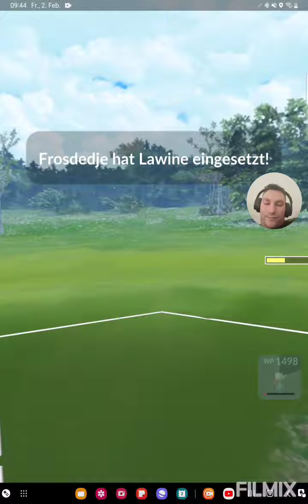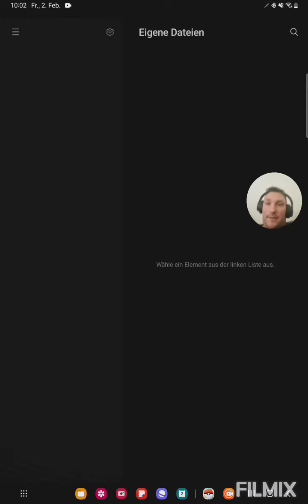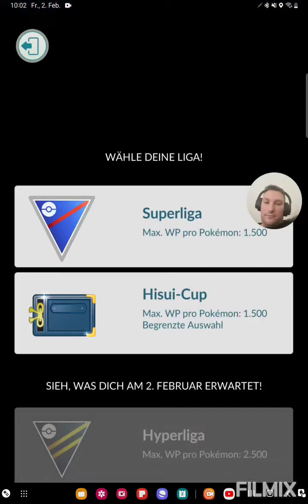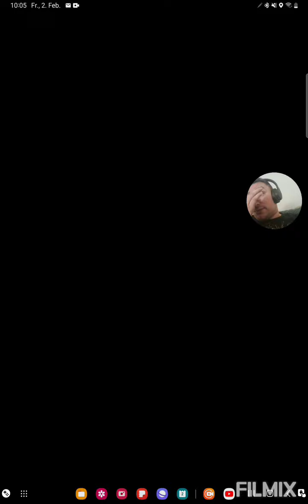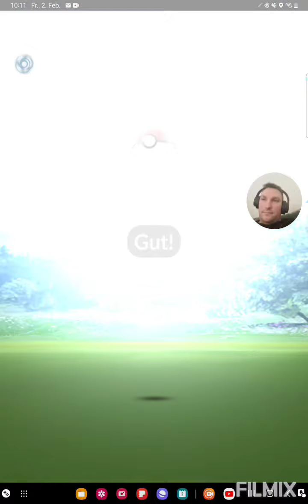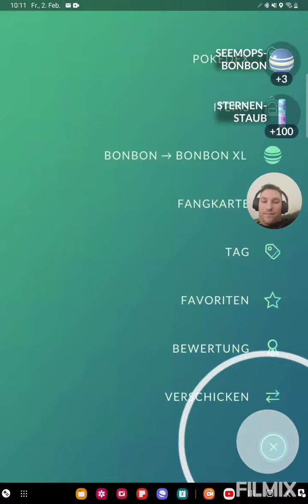Es wird etwas besser🤔🙂 Pokemon GO German/Deutsch